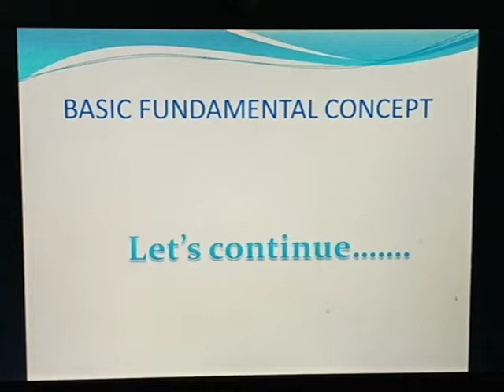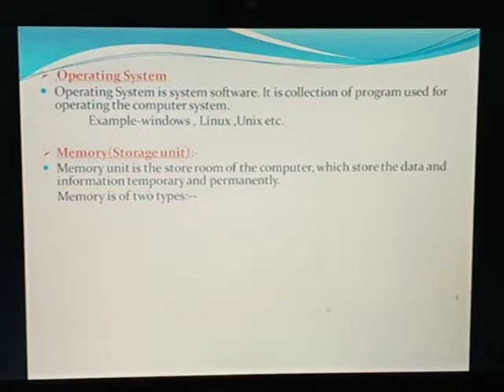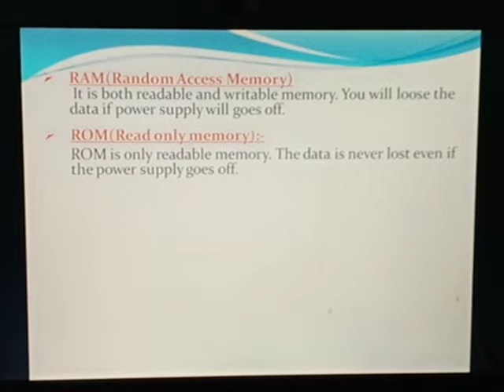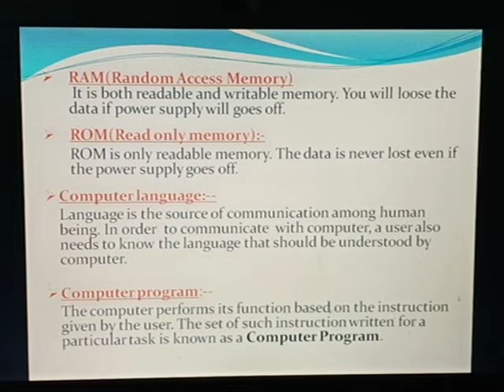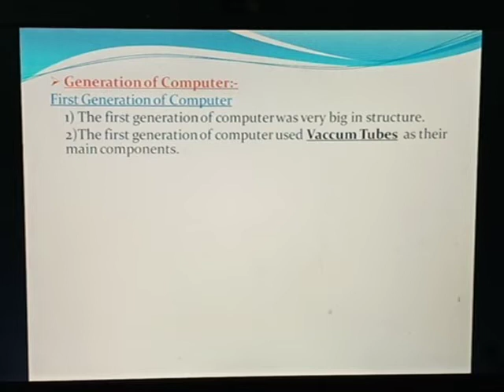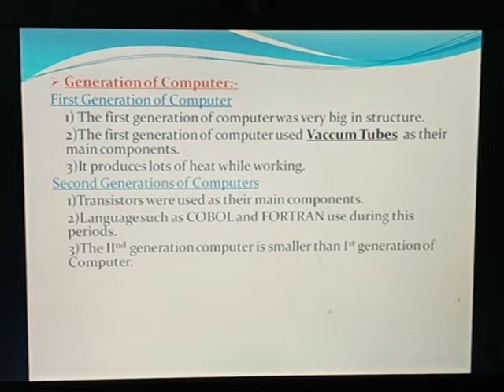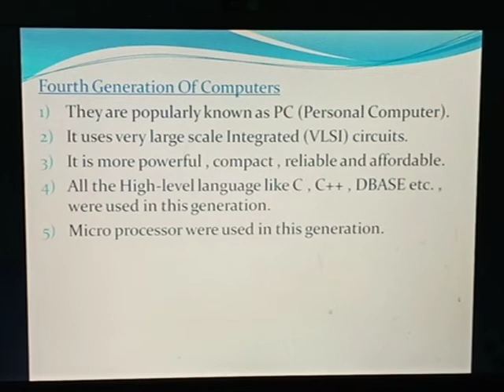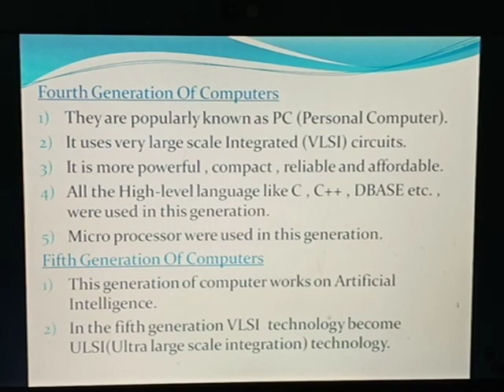Basic fundamental of comp-2 class-10